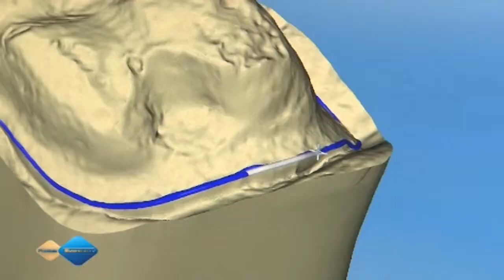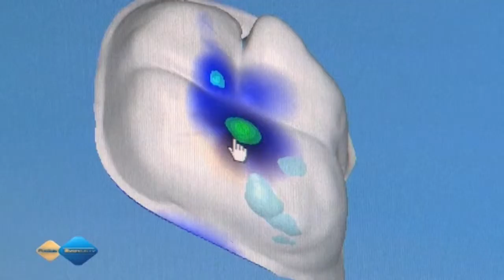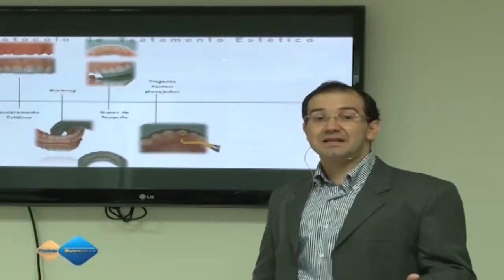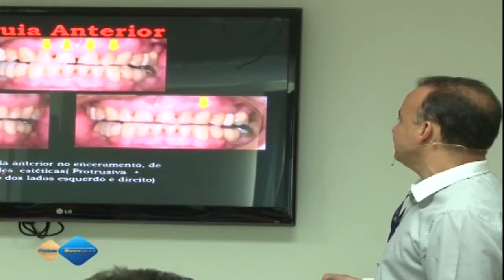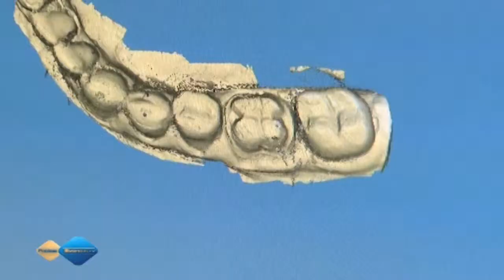Curso da IOPG - Imersão em Restaurações Estéticas Cerâmicas (X CAD CAM)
O Instituo de Pós-graduação em Odontologia investe na atualização de profissionais da área. Para ficar por dentro de um dos cursos oferecidos pelo instituto, veja a matéria.